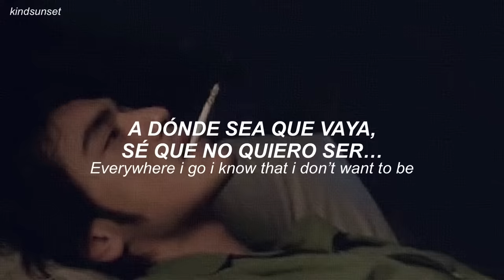Beach Weather - Sex, Drugs, Etc. // traducción al español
- beach weather - sex, drugs, etc.  ◡̈

Letra

Socialize, romanticized the life

Floating on my low key vi-vi-vibe
I don't need that late night high
I'm floating on my low key vibe

Break the air to feel the fall or just feel anything at all